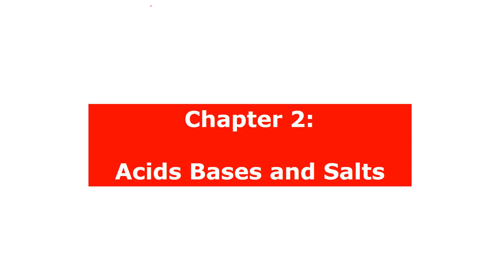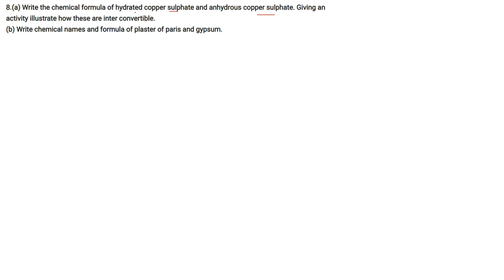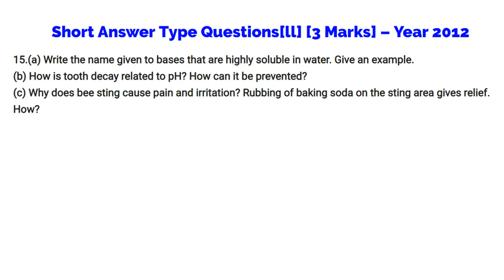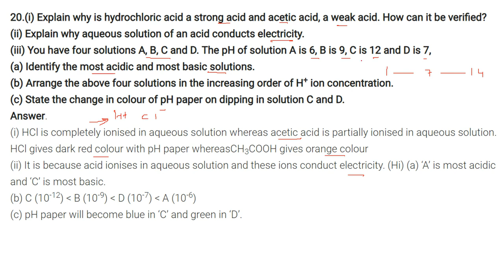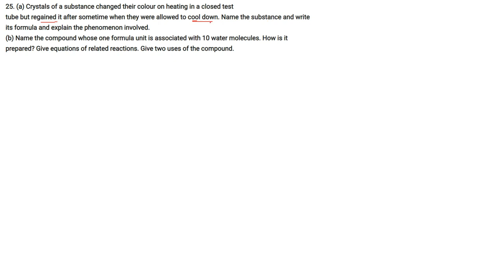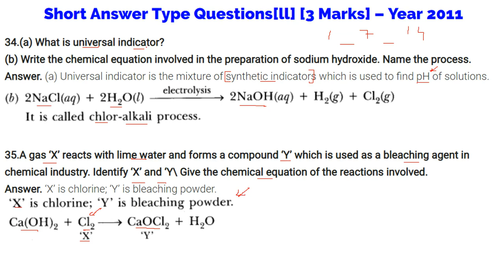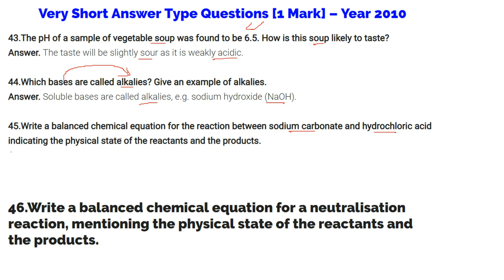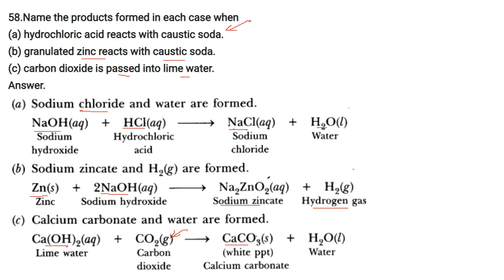Class 10 Science Board and Important Questions CHAPTER 2 Acids, Bases and Salts in HINDI FULL